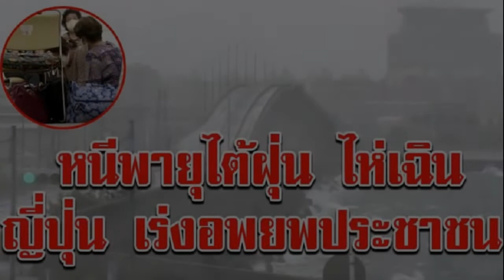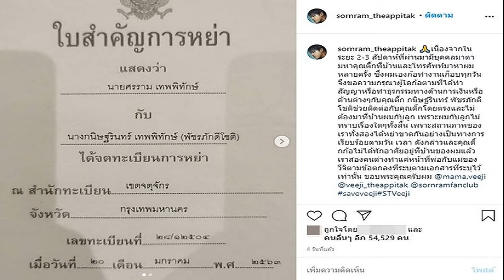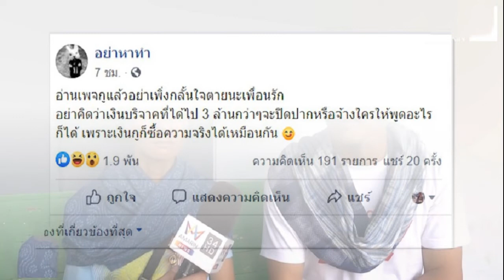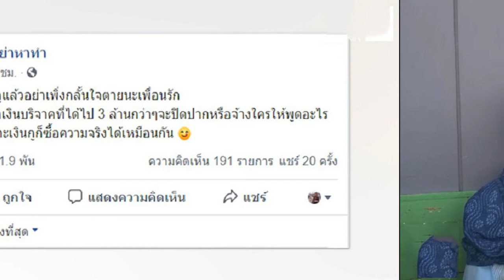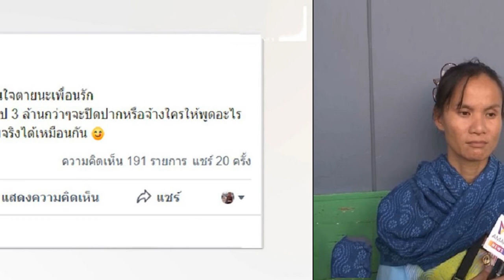มาตามนัด พายุไต้ฝุ่น ไห่เฉิน ถล่มญี่ปุ่น ผู้นำสั่งรับมือ น้ำท่วมฉับพลัน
ขณะที่สายการบินต่างๆ ยกเลิกเที่ยวบินแล้วกว่า 500 เที่ยว ที่ออกจากจังหวัดโอกินาวา และในพื้นที่ตอนใต้ ส่วนรถไฟความเร็วสูงในพื้นที่ตอนใต้และตะวันตกถูกสั่งระงับบริการ

สำนักงานอุตุนิยมวิทยาของญี่ปุ่น ยังเผยอีกว่า พายุลูกนี้ อ่อนกำลังลงแล้ว และกำลังเคลื่อนตัวไปทางตะวันตกออกห่างจากแผ่นดินใหญ่ แต่ยังเตือนให้ประชาชนเฝ้าจับตาฝนที่อาจตกหนักเป็นประวัติการณ์ กระแสลมแรง คลื่นสูง และน้ำขึ้นสูงอย่างรวดเร็ว
ผู้อำนวยการฝ่ายพยากรณ์อากาศจากสำนักงานอุตุินยมวิทยาของญีปุ่นเตือนให้ประชาชน ระวังฝนตกหนักเป็นประวัติการณ์ ที่อาจส่งผลให้เกิดดินถล่ม หรือน้ำล้นตลิ่ง อีกทั้งระดับน้ำทะเลที่ขึ้นสูงอาจส่งผลให้เกิดน้ำท่วมในพื้นที่ลุ่ม โดยเฉพาะเขตปากแม่น้ำ